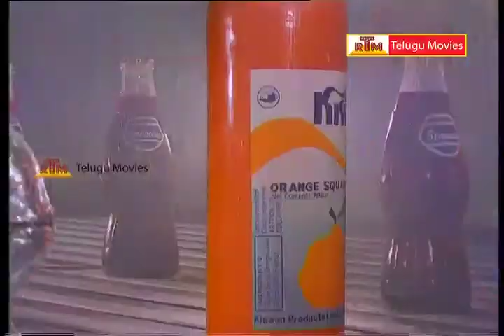Nene Rajinikanth Telugu Full Movie Part -8, Rajinikanth, Ambika